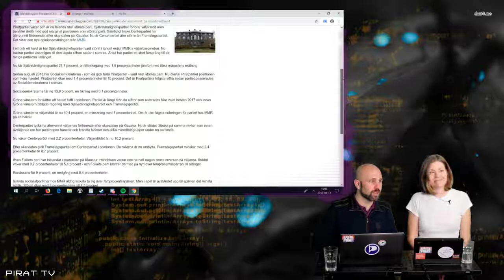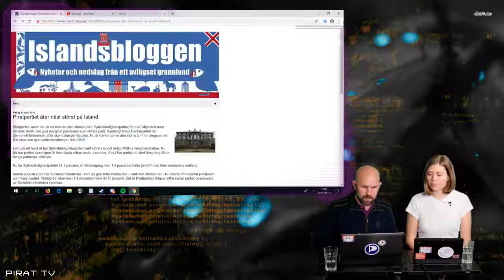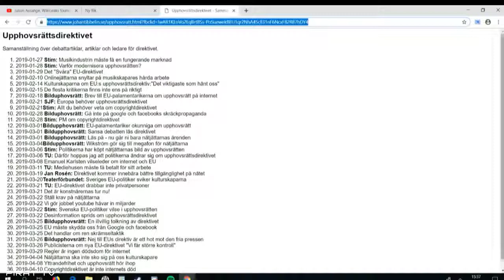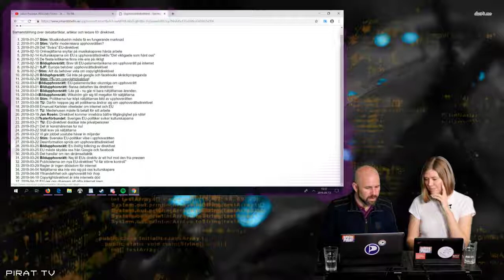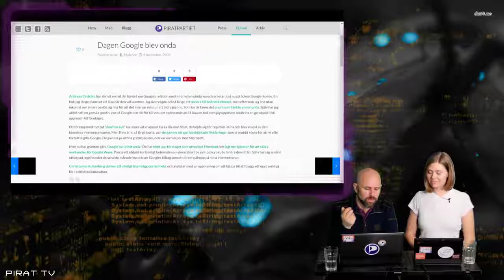Pirat-TV 14/4 2019 - Assange, internationella framgangar och reglering av natjattarna